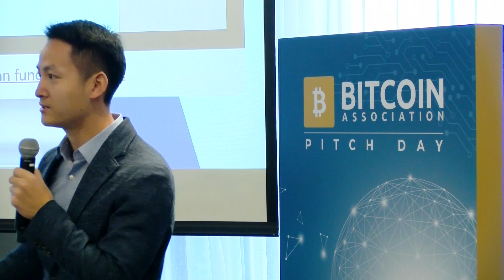The BSV Pitch: Xiaohui Liu of sCrypt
Speaking on the sidelines of the inaugural Pitch Day in Seoul, Xiaohui Liu said more startups should be pitching ideas to investors in order to get their ideas off the ground, at a time of increasing investor interest in Bitcoin SV innovation.

If you want to see more from other crypto leaders during the CoinGeek Seoul Conference,